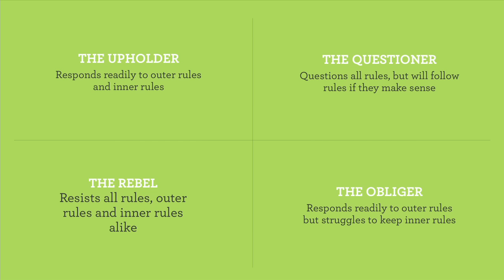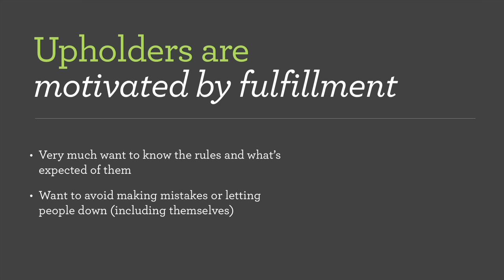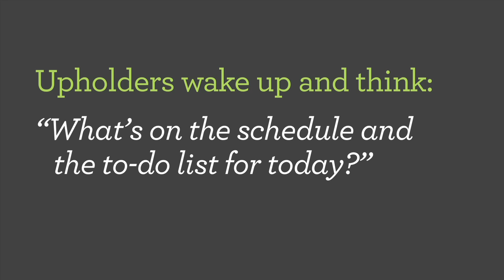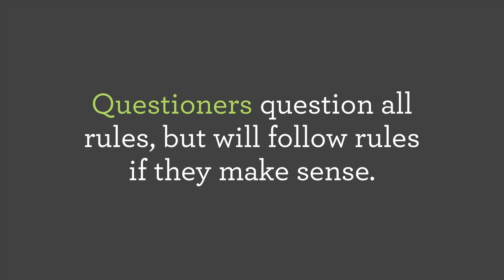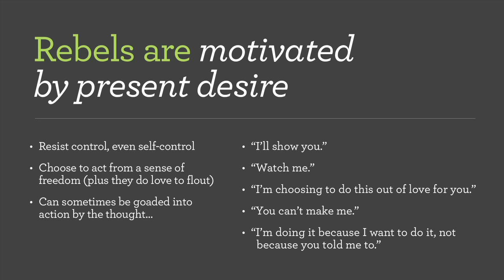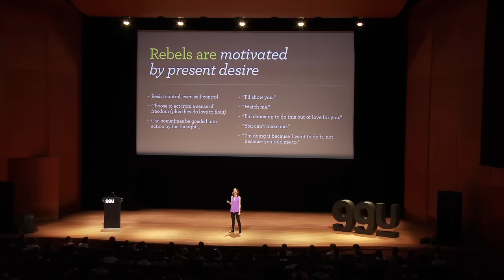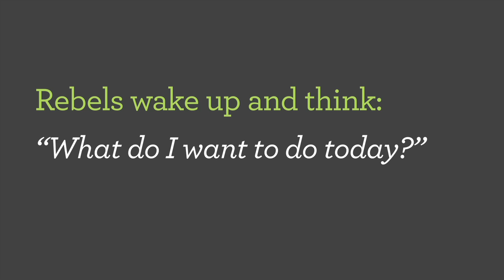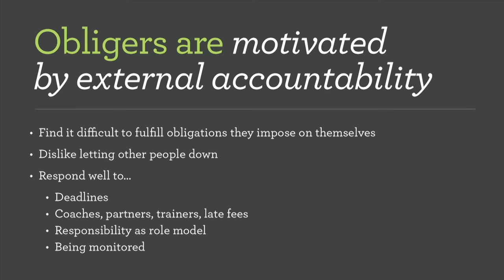Gretchen Rubin: The 4 Ways to Successfully Adopt New Habits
When someone (even yourself) gives you a rule to follow what do you do? Are you a Rebel, refusing to follow all directives? Or are you more of an Obliger who will respond to outer rules, but so much to inner rules? In this 99U talk, bestselling author Gretchen Rubin shares the four personality types when it comes to adopting new habits or "rules." Knowing your personality type and its pros and cons are instrumental to adopting new habits and behavior.

About Gretchen Rubin

Gretchen Rubin is the author of the blockbuster New York Times bestsellers, Happier at Home and The Happiness Project—accounts of her experiences test-driving the wisdom of the ages, current scientific studies, and lessons from popular culture about how to be happier. On her popular blog, The Happiness Project, she reports on her daily adventures in the pursuit of happiness. Rubin is an enthusiastic proponent of using technology to engage with readers about ideas, and she has a wide, active following on social media. Not only that—The Happiness Project was even an answer on the game-show Jeopardy!

A graduate of Yale and Yale Law School, Rubin started her career in law, and she was clerking for Justice Sandra Day O'Connor when she realized she wanted to be a writer. She has written several books, including three novels that are safely locked in a desk drawer.

About 99U